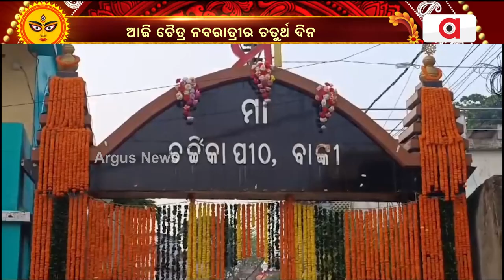ଆଜି ନବରାତ୍ରୀର ଚତୁର୍ଥ ଦିନ || Navratri Day 4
ଶକ୍ତିରୂପିଣୀ ମାଆ ଦୁର୍ଗାଙ୍କର ନଅ ରୂପ ବୋଲି କୁହାଯାଏ। ନବରାତ୍ରର ଏହି ନଅଦିନ ମଧ୍ୟରେ ମା’ ଦୁର୍ଗାଙ୍କ ଭିନ୍ନ ଭିନ୍ନ ରୂପକୁ ପୂଜା କରାଯାଇଥାଏ । ଆଜି ନବରାତ୍ରୀର ଚତୁର୍ଥ ଦିନ । ମା’ ଦୁର୍ଗାଙ୍କର ଚତୁର୍ଥ ସ୍ବରୂପରେ ଦେବୀ କୁଷ୍ମାଣ୍ଡାଙ୍କୁ ପୂଜିବାର ବିଧି ରହିଛି ।